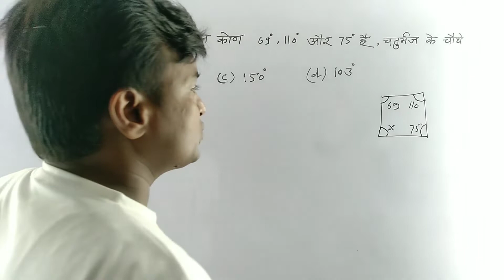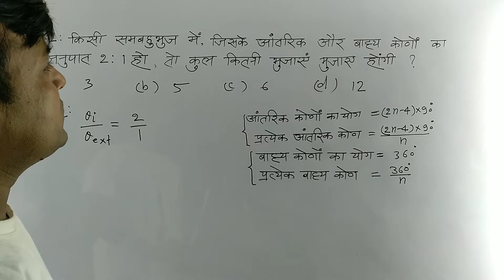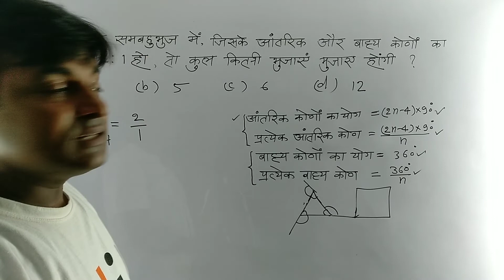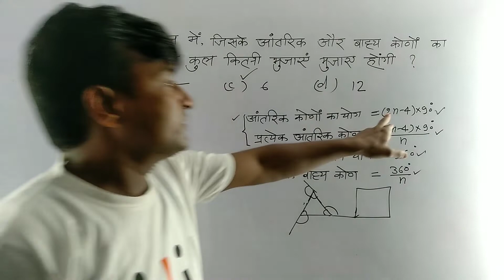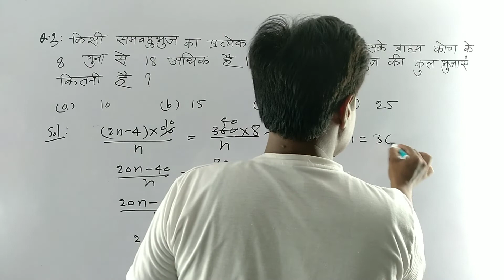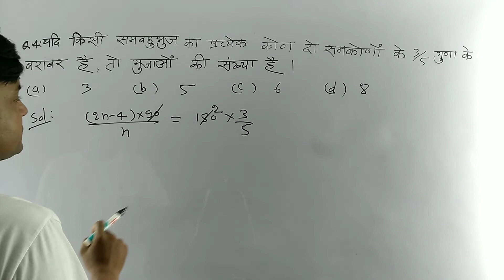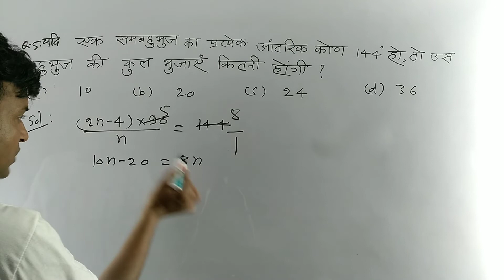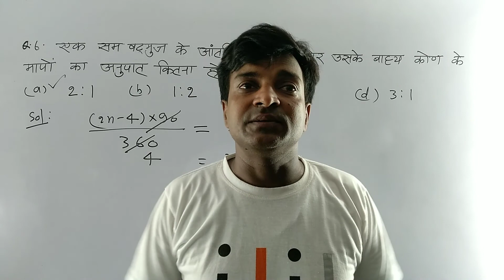क्षेत्रफल का विविध प्रश्न | सम बहुभुज के आंतरिक कोणों का योगफल | सम बहुभुज के बाह्य कोणों का योगफल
क्षेत्रफल का विविध प्रश्न
बहुभुज के आंतरिक कोणों का योगफल
सम बहुभुज के आंतरिक कोणों के योग का सूत्र
सम बहुभुज के आंतरिक कोणों का योगफल
सम बहुभुज के आंतरिक कोणों का योग
सम बहुभुज के बाह्य कोणों का योगफल
सम बहुभुज के बाह्य कोणों का योग
सम बहुभुज के बाह्य कोणों के योग का सूत्र
सम बहुभुज के प्रत्येक आंतरिक कोण
सम बहुभुज के प्रत्येक आंतरिक कोण का सूत्र
सम बहुभुज के प्रत्येक बाह्य कोण
सम बहुभुज के प्रत्येक बाह्य कोणों का सूत्र
क्षेत्रफल का विविध प्रश्न bookmarks
क्षेत्रफल का विविध प्रश्न cm
क्षेत्रफल का विविध प्रश्न dinos
क्षेत्रफल का विविध प्रश्न daven
क्षेत्रफल का विविध प्रश्न dehydrated
क्षेत्रफल का विविध प्रश्न dm
क्षेत्रफल का विविध प्रश्न end
क्षेत्रफल का विविध प्रश्न explain why
क्षेत्रफल का विविध प्रश्न failed
क्षेत्रफल का विविध प्रश्न for face verification
क्षेत्रफल का विविध प्रश्न for 0≤t≤3
क्षेत्रफल का विविध प्रश्न geck
क्षेत्रफल का विविध प्रश्न guacamaya
क्षेत्रफल का विविध प्रश्न garten
क्षेत्रफल का विविध प्रश्न headache
क्षेत्रफल का विविध प्रश्न howies
क्षेत्रफल का विविध प्रश्न hearthstone
क्षेत्रफल का विविध प्रश्न hydrogen
क्षेत्रफल का विविध प्रश्न hd lens w/2x
क्षेत्रफल का विविध प्रश्न hd lens
क्षेत्रफल का विविध प्रश्न inflammation
क्षेत्रफल का विविध प्रश्न iud
क्षेत्रफल का विविध प्रश्न insomni
क्षेत्रफल का विविध प्रश्न insom
क्षेत्रफल का विविध प्रश्न ingilizce
क्षेत्रफल का विविध प्रश्न is linearly dependent
क्षेत्रफल का विविध प्रश्न is already registered
क्षेत्रफल का विविध प्रश्न jolla
क्षेत्रफल का विविध प्रश्न khloe
क्षेत्रफल का विविध प्रश्न khloe kardashian
क्षेत्रफल का विविध प्रश्न k n
क्षेत्रफल का विविध प्रश्न k narodeninám
क्षेत्रफल का विविध प्रश्न meaning
बहुभुज के आंतरिक कोणों का योग
बहुभुज के आंतरिक कोणों का योग का सूत्र
बहुभुज के आंतरिक कोणों का योग क्या होता है
बहुभुज के आंतरिक कोणों का योग bookmarks
बहुभुज के आंतरिक कोणों का योग cm
बहुभुज के आंतरिक कोणों का योग dm
बहुभुज के आंतरिक कोणों का योग end
बहुभुज के आंतरिक कोणों का योग explain why
बहुभुज के आंतरिक कोणों का योग failed
बहुभुज के आंतरिक कोणों का योग for face verification
बहुभुज के आंतरिक कोणों का योग for 0≤t≤3
बहुभुज के आंतरिक कोण का योग formula
बहुभुज के आंतरिक कोणों का योग hydrogen
बहुभुज के आंतरिक कोणों का योग hd lens w/2x
बहुभुज के आंतरिक कोणों का योग hd lens
बहुभुज के आंतरिक कोणों का योग ingilizce
बहुभुज के आंतरिक कोणों का योग is linearly dependent
बहुभुज के आंतरिक कोणों का योग is already registered
बहुभुज के आंतरिक कोणों का योग k n
बहुभुज के आंतरिक कोणों का योग k narodeninám
बहुभुज के आंतरिक कोणों का योग lyrics
बहुभुज के आंतरिक कोणों का योग meaning
बहुभुज के आंतरिक कोणों का योग noʎ ɟi
बहुभुज के आंतरिक कोणों का योग none of the above
बहुभुज के आंतरिक कोणों का योग of these
बहुभुज के आंतरिक कोणों का योग pdf
बहुभुज के आंतरिक कोणों का योग rstu
बहुभुज के आंतरिक कोणों का योग tax
बहुभुज के आंतरिक कोणों का योग times
बहुभुज के आंतरिक कोणों का योग the lcd is
बहुभुज के आंतरिक कोणों का योग us
बहुभुज के आंतरिक कोणों का योग 2018
बहुभुज के आंतरिक कोणों का योग 2f
बहुभुज के आंतरिक कोणों का योग 20
समबहुभुज के बाह्य कोणों का योग
सम बहुभुज के बाह्य कोणों का योग bookmarks
समबहुभुज के बाह्य कोणों का योग cm
समबहुभुज के बाह्य कोणों का योग dm
समबहुभुज के बाह्य कोणों का योग end
समबहुभुज के बाह्य कोणों का योग explain why
सम बहुभुज के बाह्य कोणों का योग failed
सम बहुभुज के बाह्य कोणों का योग for face verification
सम बहुभुज के बाह्य कोणों का योग for 0≤t≤3
समबहुभुज के बाह्य कोणों का योग hydrogen
समबहुभुज के बाह्य कोणों का योग hd lens w/2x
समबहुभुज के बाह्य कोणों का योग hd lens
समबहुभुज के बाह्य कोणों का योग ingilizce
समबहुभुज के बाह्य कोणों का योग is linearly dependent
समबहुभुज के बाह्य कोणों का योग is already registered
समबहुभुज के बाह्य कोणों का योग k n
समबहुभुज के बाह्य कोणों का योग k narodeninám
समबहुभुज के बाह्य कोणों का योग lyrics
समबहुभुज के बाह्य कोणों का योग meaning
समबहुभुज के बाह्य कोणों का योग noʎ ɟi
समबहुभुज के बाह्य कोणों का योग none of the above
समबहुभुज के बाह्य कोणों का योग of these
समबहुभुज के बाह्य कोणों का योग pdf
समबहुभुज के बाह्य कोणों का योग source= sms server
समबहुभुज के बाह्य कोणों का योग translate
समबहुभुज के बाह्य कोणों का योग tax
समबहुभुज के बाह्य कोणों का योग times